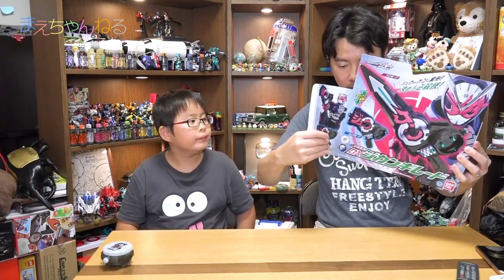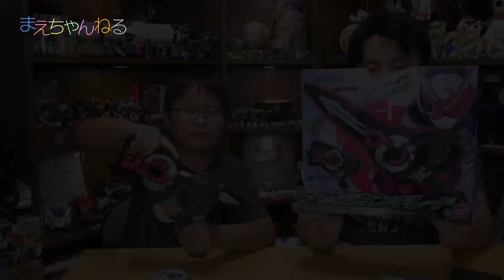寸劇あり！DXジカンギレード vs DXドリルクラッシャー [仮面ライダージオウ] | まえちゃんねる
今更ながら先日発売された仮面ライダージオウの武器「DXジカンギレード」を使って遊んでみました^^
今回も対決寸劇がありますので最後までご覧くださいませ^^

▽まえちゃんねる Tシャツ 販売中♪